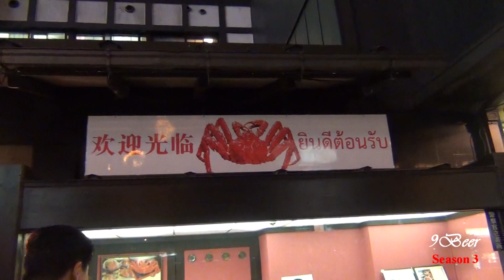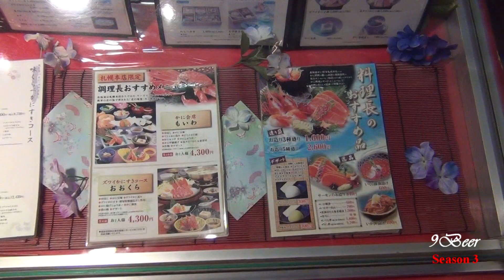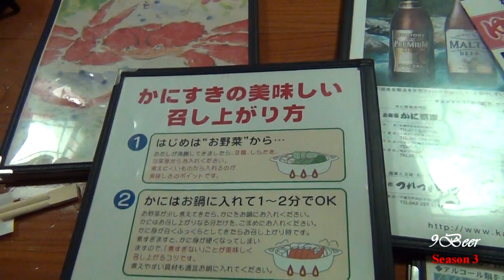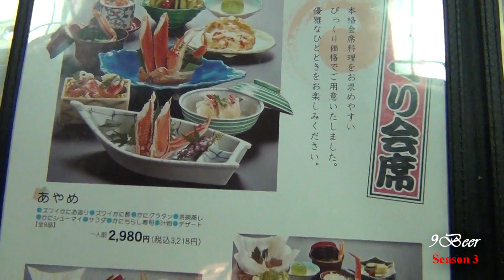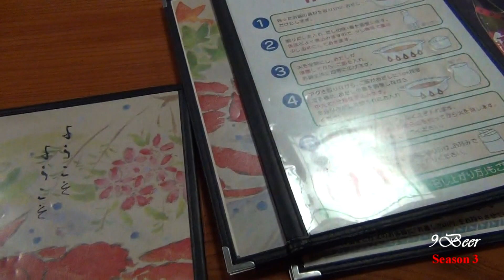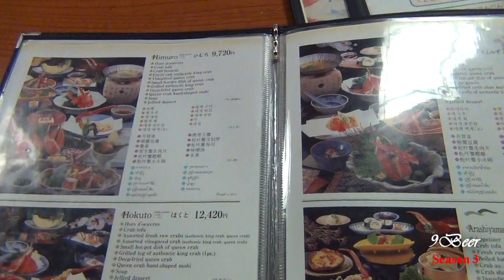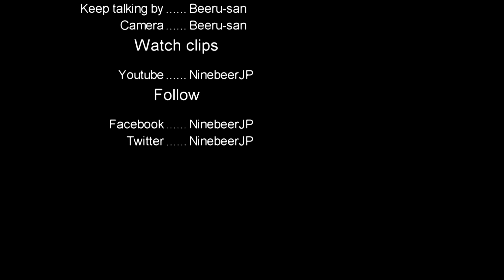พาไปกินปูฮอกไกโดที่ร้าน Kani Shogun